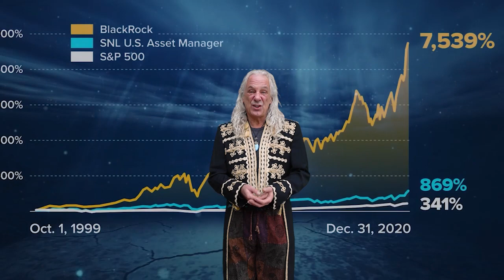Christopher Amrhein - Comedy ;-)) - Was uns vereint... 2022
Was uns vereint (Christopher Amrhein 2022)
Freiheit, Liebe und Wahrheit ist was uns Vereint.
Freie Musik für freie Menschen – Für alle zum teilen und spielen
Solltest du selber auf das Playback singen wollen, mail mir bitte!